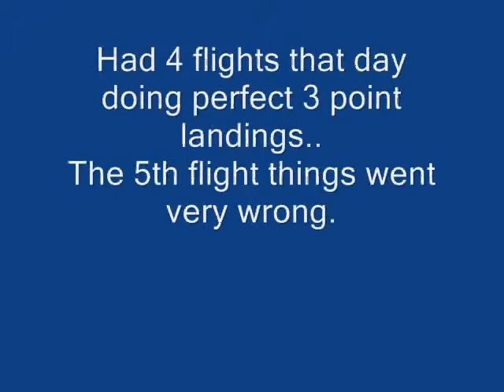Maiden of the HK Cessna 310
Head cam shifted so a lt of footage was clipped.
Did 4 flights. The 5th killed it